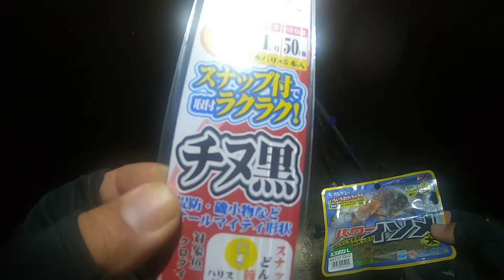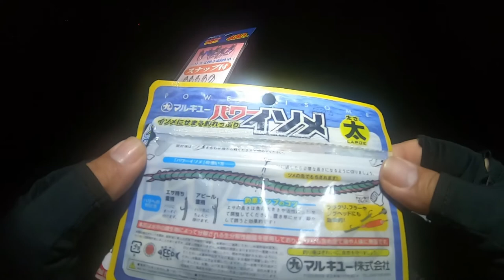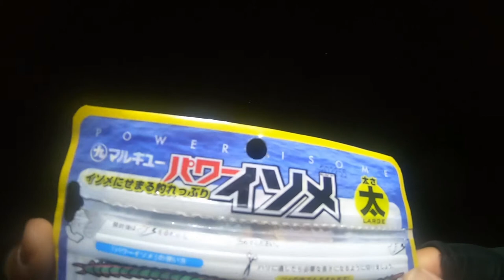パワーイソメを使ってみました。夜釣り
今回は、夜釣りでおかっぱりを楽しんできました。

虫エサの代わりにパワーイソメを使ってみました。